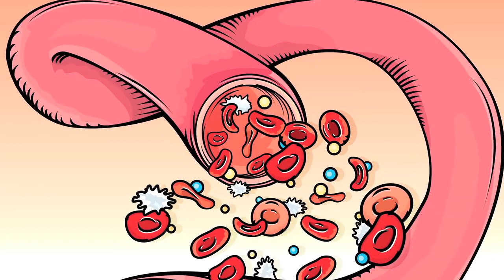Regla simple para balancear tus comidas - Nutrición con sabor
En esta video encontrarás una regla simple para balancear tus comidas dividiendo tu plato en tres partes:
Frutas y verduras 1/2 plato
Granos enteros 1/4 de plato
Proteína 1/4 de plato